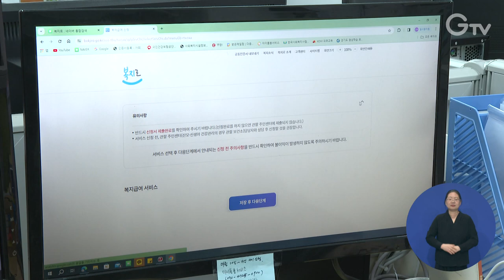한부모가족 지원 확대, 195억 원 투입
경기도가 올해 한부모가족 지원을 확대합니다.

도는 자립기반 조성, 청소년 한부모 지원, 주거지원, 거점서비스 강화 등의 내용을 담은 추진 계획을 수립하고 도비 195억 원을 투입해 추진합니다.

이달부터 양육비 지급 대상이 확대되며 주거지원 사업은 올해 5곳을 추가해 총 30호를 운영합니다.

이 외에도 한부모가족과 미혼부모로 나눠 운영하던 거점기관도 서비스 일원화를 위해 통합 운영하는 등 거점기관 서비스도 강화합니다.